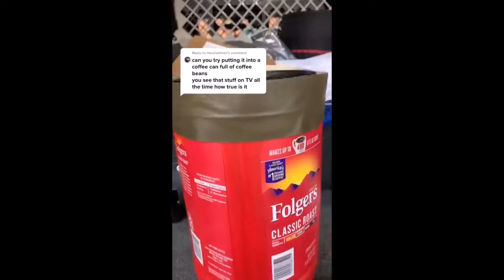Don't Mess With These Badass K9 Unit Police Dog TikTok Compilation - Dogs & Puppies Of TikTok Mashup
All of my videos aims to make your day better.